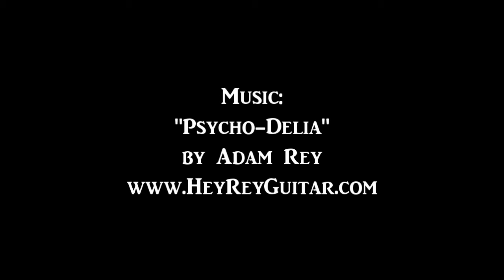How parents can impact their child's direction - Christian Home and Family podcast episode 75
- Parents of adolescents, older teens, and adult children can often view the trajectory of their child's life with great concern because they can see the disaster that bad choices are bringing. Is there anything a parent can do to divert their child from a life of terrible consequences?

In this episode of the podcast, I'm going to give every parent two things they can do that will help them move into their child's life in a positive way, to help gently steer them into healthier directions. There is no guarantee, but with God's help, you can move toward your child with positive, loving concern that can have a positive impact on their future.

I'm available for speaking on this and other topics.

I also provide life coaching, spiritual coaching services.